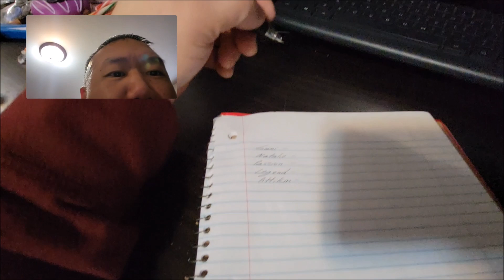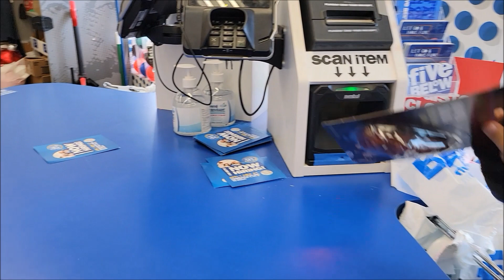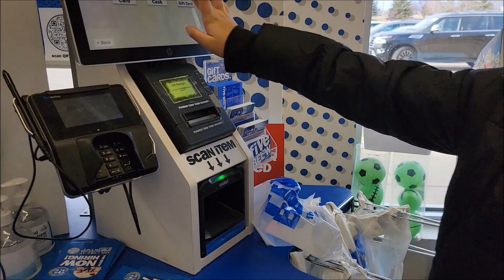You Pick, I Drive!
The kids get to pick a store for their dad to take them shopping.